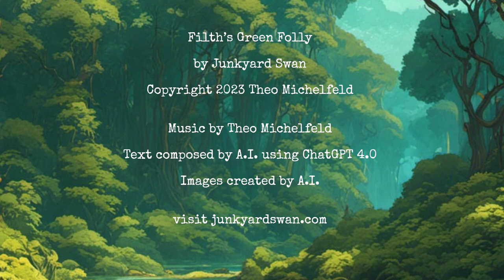Filth's Green Folly - Remastered | by Junkyard Swan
Visit junkyardswan.com for information about all the songs on the Junkyard Swan album.

Junkyard Swan is a multimedia project involving music, technology, poetry, video, art, and A.I.

The Junkyard Swan album features music composed by Theo Michelfeld and lyrics written by ChatGPT 4.0. The album is available as a digital download from bandcamp.com. Release date is March 29, 2024.

"Filth's Green Folly" by ChatGPT 4.0.

Lewd soil, open wide
Thrusting shoots, unashamed lust
Moist earth beckoning
A carnal feast for worms and men

Rivers that flow and gurgle
Teasing, frothing, writhing
Over rocks that yearn
Their hardness shameless

Trees, oh those branches that reach
Groping skyward
Leaves quivering, wanting
Their bark rough and insatiable

Bees, plunging deep
Stamens and pistils, a wicked grip
Pollination, an orgiastic rot
Nature’s filthy secret whispered on the breeze

Ponds, their muddy depths a cauldron
Spawn and algae, a mating frenzy
Tadpoles squirm, fish quiver
A primordial urge, base and raw

This Earth, this green wanton playground
Its repulsive beauty, a feast of decadence
A vivid dance beneath sun and moon
Nature’s bawdy, unclean masterpiece